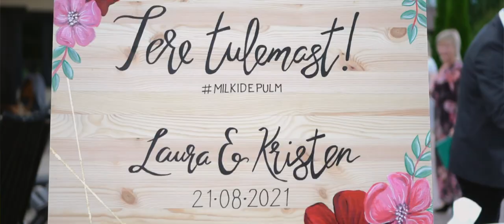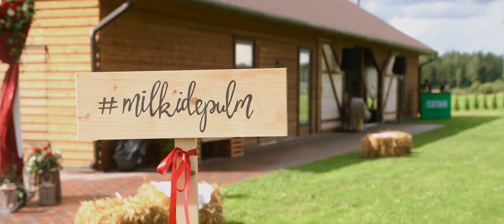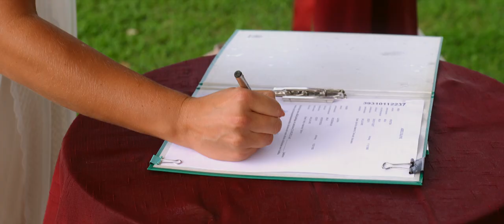Laura & Kristen Beautiful Wedding I Father of the Bride sings on Ceremony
Laura and Kristen's beautiful wedding in Paisu Talu. It was rainy ceremony but Amazing day. Father of the Bride sings on ceremony.

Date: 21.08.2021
Location, catering, wonderful family: Paisu Talu
Accommodation: ÖÖD Mirror House
MUAH: AJV MUA
Dress: AnnaBella Boutique
Car: Lada Ride
Wedding father: Karl Rinaldo
Photographers: Angela Foto, Evelyn Kungla Photography
Decor & Floral: InDeco, Marika Milk, Kristel Milk, Marek Milk, Kadi Kullerkann
Balloonlady: Õhupalliloomad
Drinks: Mojitobaar
Cake: Koogisahver
Rings: Eliise MAAR

Video: VRT Visuals